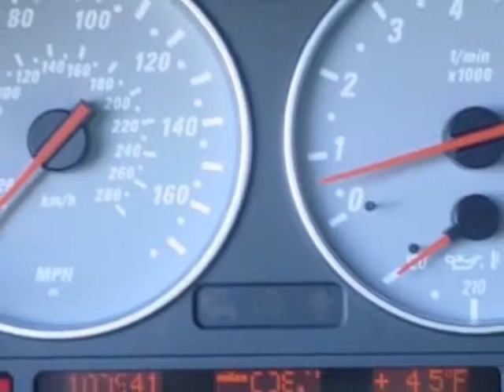2003 BMW X5 X5 4dr AWD 4.6is SUV - Rock Hill, SC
Honda Cars of Rock Hill, Rock Hill, SC - BMW X5 4.6is